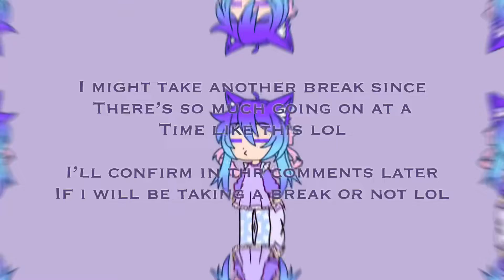I swear it’s the third time I’m doing this lol